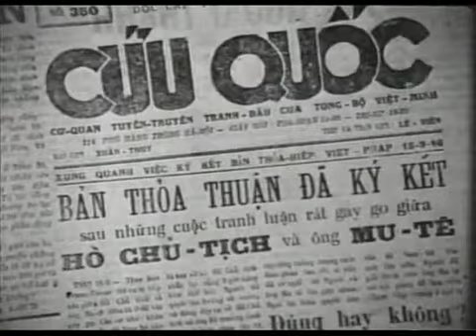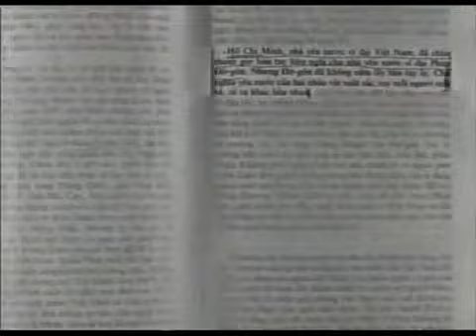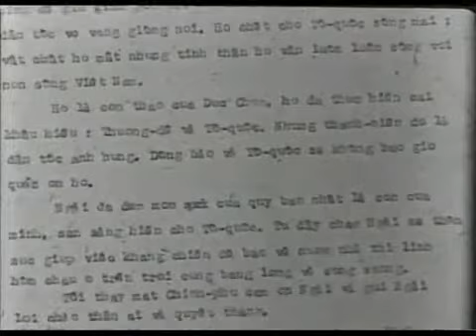YouTube Hồ Chí Minh Chân dung một con người bản cực đẹp phần 3